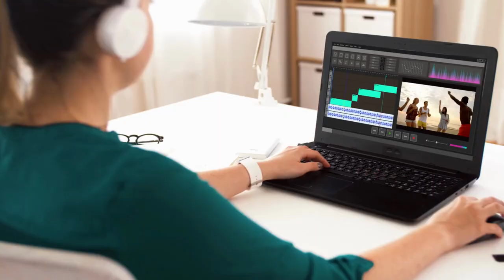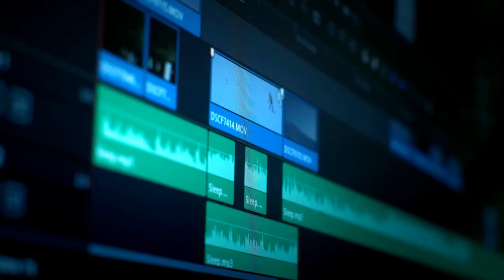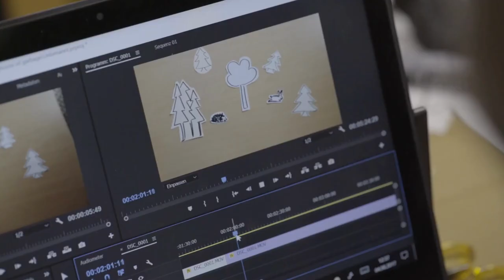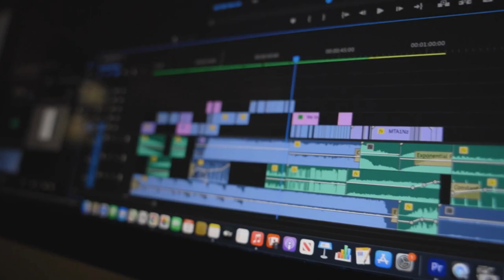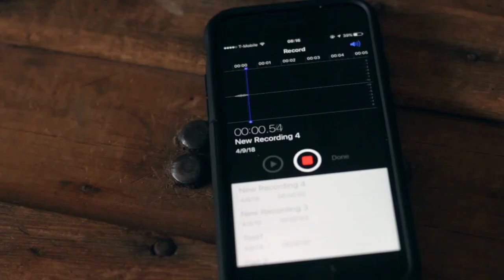Top 5 Best FREE Video Editing For BEGINNERS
In this video, we'll be diving into the world of video editing and sharing our top picks for the best free video editing software available. Whether you're a beginner or a seasoned content creator, finding the right editing software can make a huge difference in the quality of your videos.

Join us as we explore five incredible free video editing tools that offer a wide range of features and capabilities. From intuitive interfaces to powerful editing tools, these software options are perfect for enhancing your videos without breaking the bank.

Throughout the video, we'll provide an in-depth overview of each software, highlighting their unique strengths and key features. You'll discover which software is best suited for basic editing tasks, advanced effects, seamless transitions, color grading, and more.

Not only will we discuss the pros and cons of each software, but we'll also provide useful tips and tricks to help you make the most of your editing experience. Whether you're a vlogger, gamer, tutorial creator, or simply someone who loves capturing memories, this video is packed with valuable insights to elevate your video editing skills.

So, if you're ready to take your videos to the next level without spending a dime, hit that play button and let's dive into the world of the 5 best free video editing software. Happy editing!

DaVinci Resolve, HitFilm Express, Shotcut, Lightworks, VideoPad.